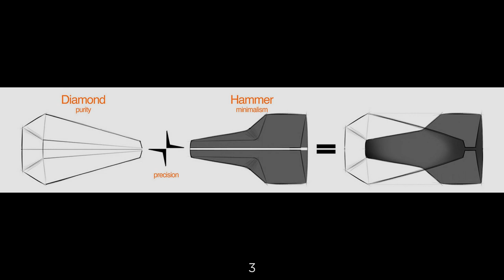POLESTAR RR Concept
Pedro Ruperto Mallosto
Since 2010 we promote talented car designers from all over the world! If you like what we do, please support us Thanks!

NOTICE
All projects, pictures and music on Car Design Pro channel used for promotional reasons only.
If any designer, artist, producer or label has an issue with any of the uploads please get in contact with me and I will delete it.